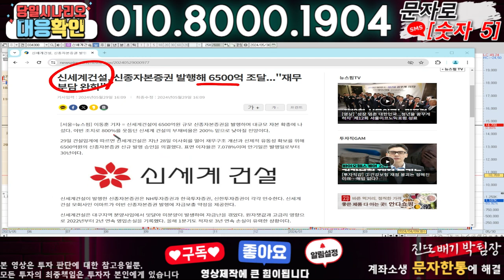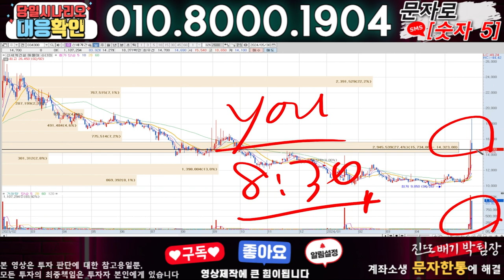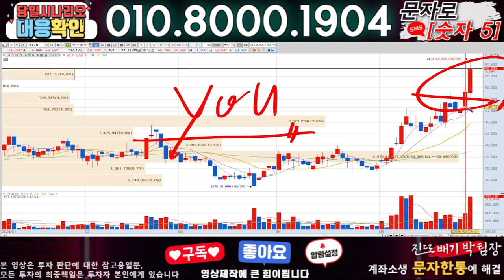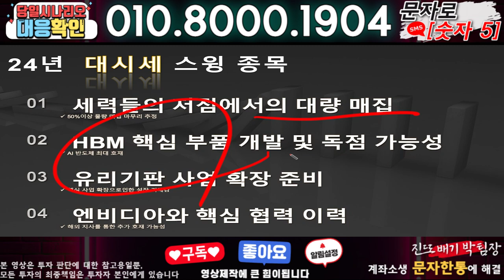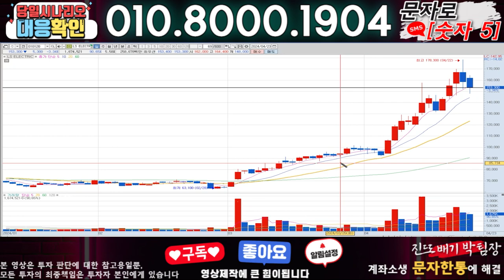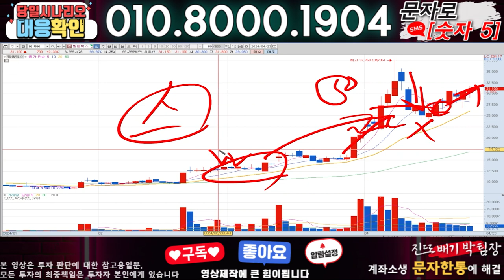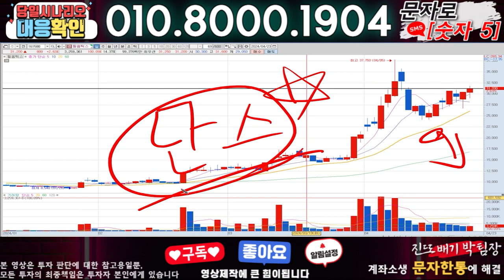신세계건설 ) 3분전 기습속보-공식입장발표!! 무슨일인가?